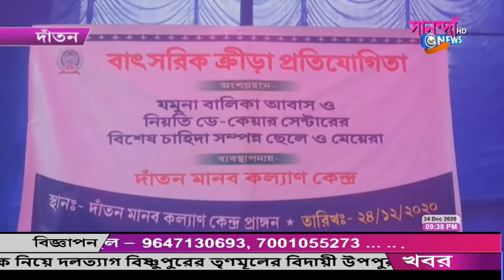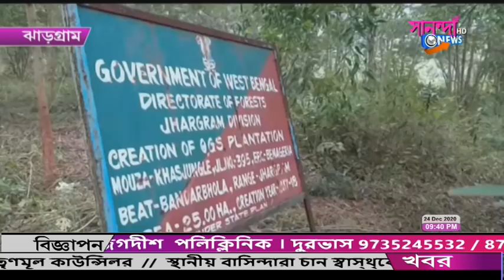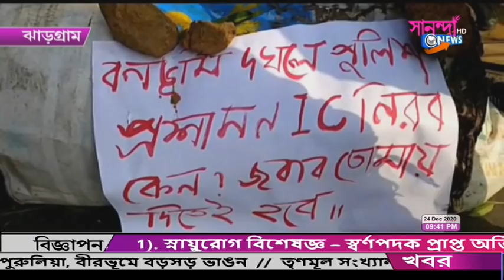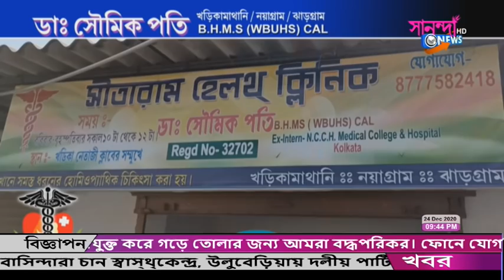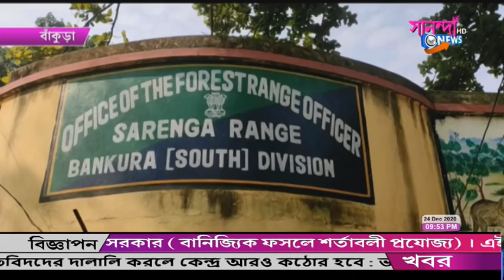SANANDA NEWS 24_12_2020